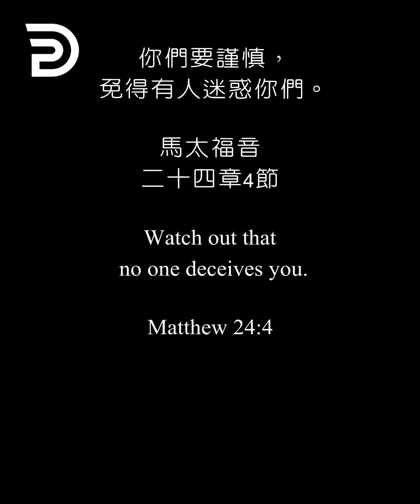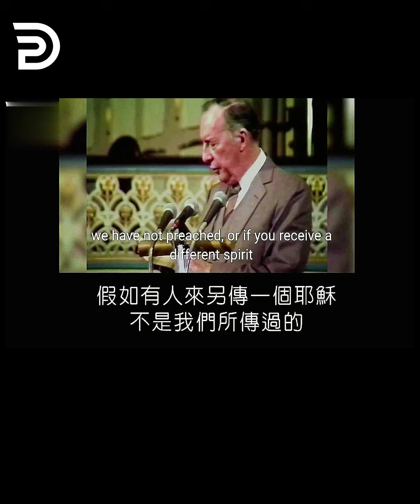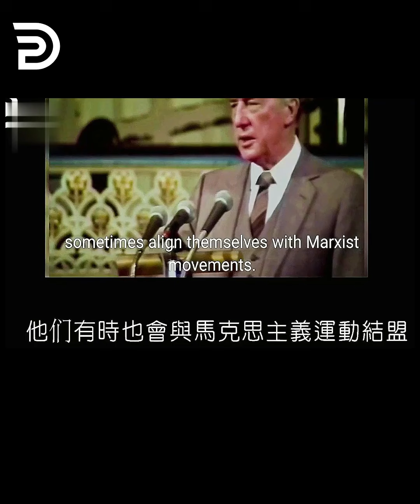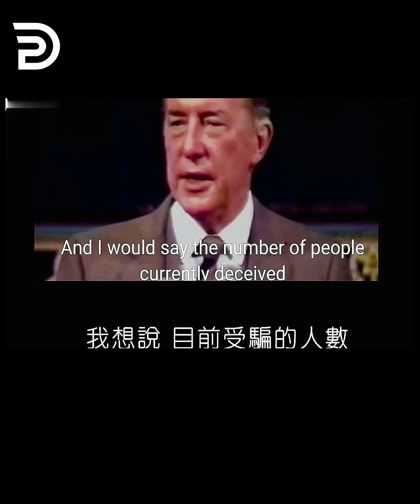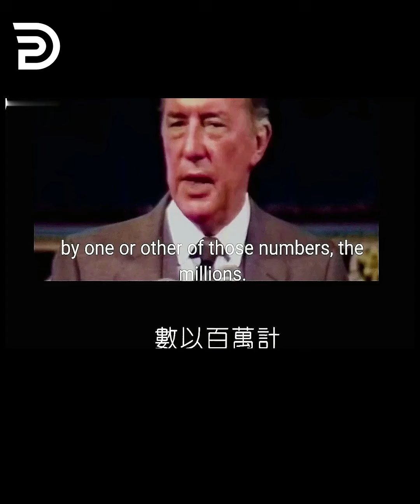遠離各樣的欺騙和迷惑 AWAY FROM DECEPTION